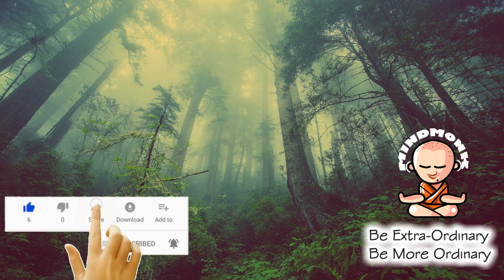Copyright Free Super Cool Soothing Meditation Music # 67. Dreamy Music, Music Therapy, Mindful Music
Every day Copyright-free -Super Cool Soothing Meditation Music. It can be reused.

"MIND MONK" is a Super Cool Soothing Meditation Music library for best meditation practices.

Regular use of these calm music is great for Relaxing, Meditation, Insomnia, Study, Stress, Mind Refreshing, Mindfulness. Try to use your Headphone for the best result.

tune!

Music Credit: Free Sound

Copyright-free Music Super cool soothing meditation music Meditation music Relaxing music